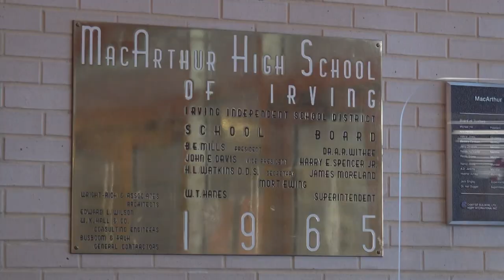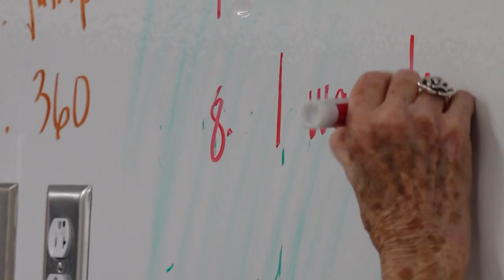50 years, 1 school: A Texas teacher begins her final year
Irving MacArthur Latin teacher Ann Price Ouzts loves her job. So much so that she's been at MacArthur for 50 years.